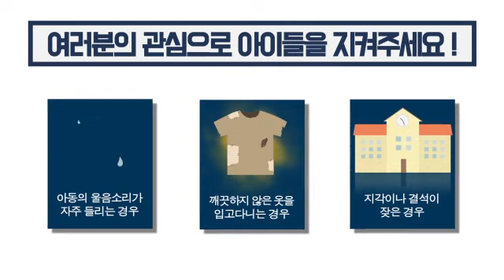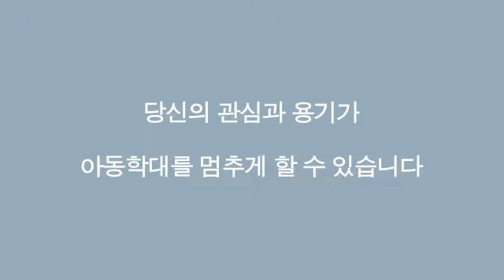당신의 관심과 용기로 아동학대를 멈출 수 있어요!